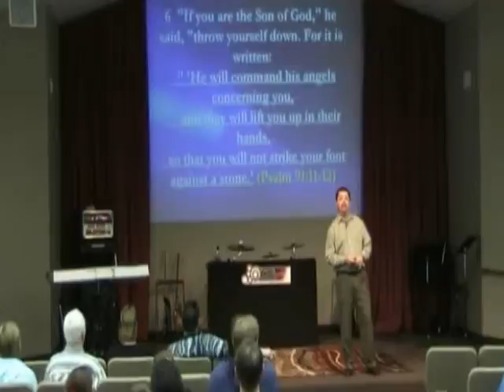January 18, 2009 - Frozen Assets PART ONE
The first installment of the sermon "Frozen Assets" from Tom Tufts at Friends Community Church in East Orlando on Jan 18, 2009

January 18 2009 Frozen Assets Part One Tom Tufts Friends Community Church East Orlando